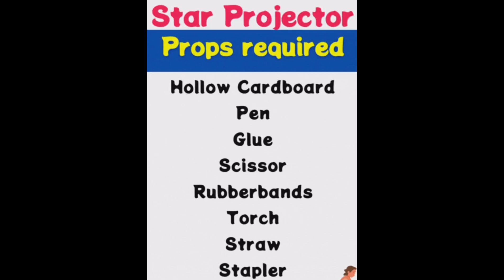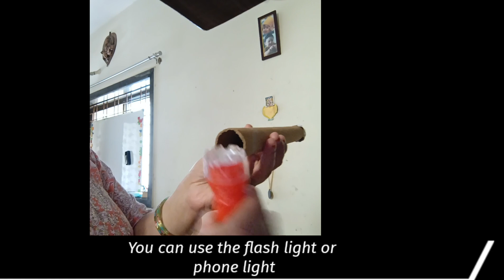Leo Constellation | Science Experiment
Leo Constellation
Science Experiment
Leo Constellation drawing
Leo Constellation in the sky